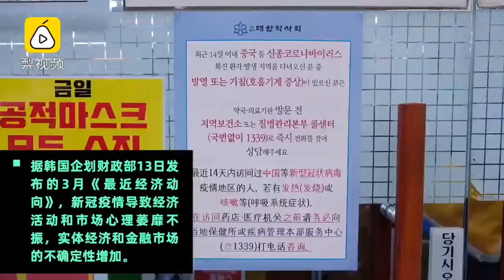2月访韩中国游客数减少近8成，商户：购物街只剩店主自己！！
2月访韩中国游客数减少近8成，商户：购物街只剩店主自己】据韩联社，韩国2月份消费数据受新冠疫情的影响显而易见，访问韩国的中国游客人次减少76.1%，创下1999年1月开始统计以来的跌幅之最。韩国首尔南大门市场和明洞地下街冷清，顾客很少，明洞商家称很多店都关门了。